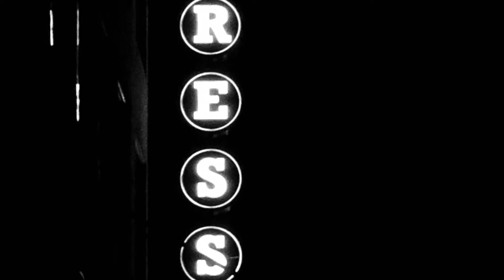Chill Moons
LoFi Melodic Chill Track